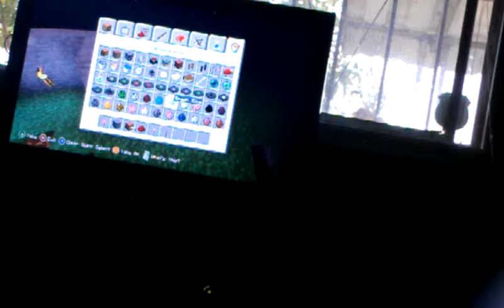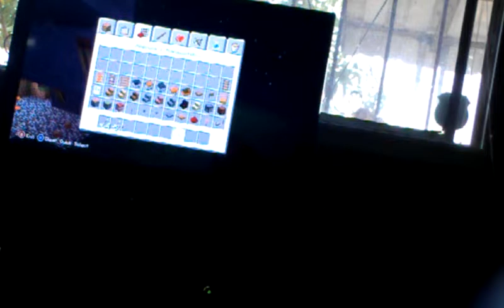minecraft the sentry gun mod no mods JK